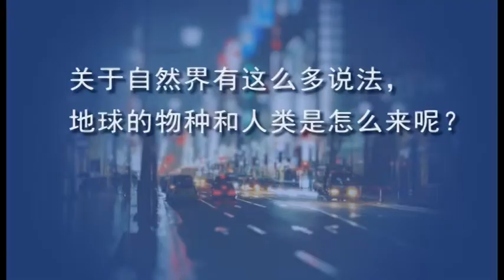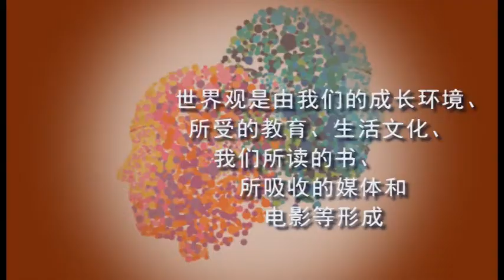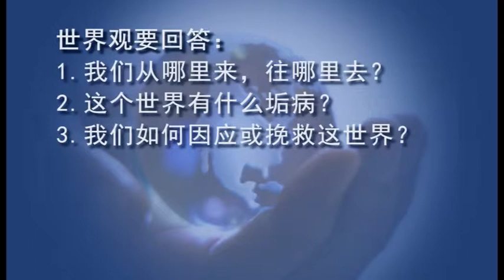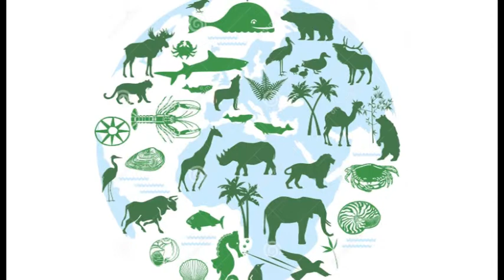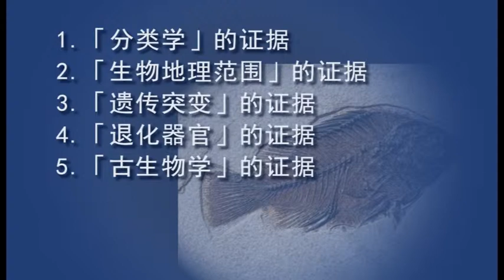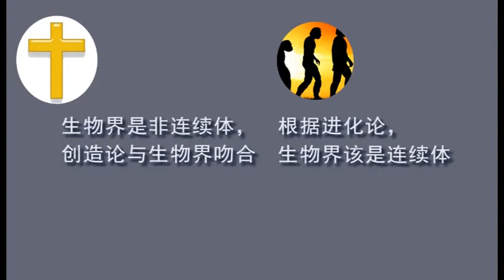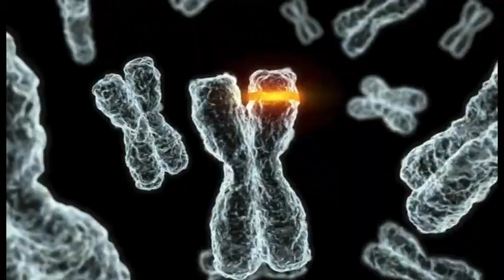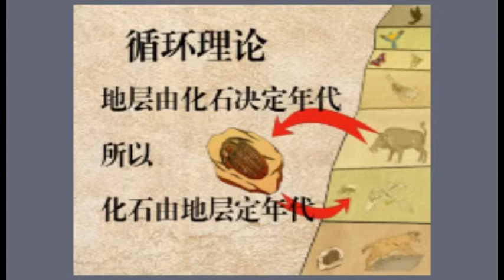世界觀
創造的世界觀，世界和世上的一切是有一位設計師(上帝)所創造